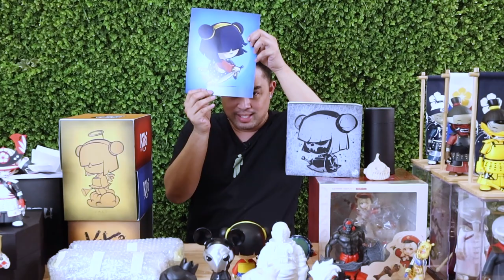CHRISTMAS TOYS AND COLLECTIBLES FAIR 2022 | ART TOYS HAUL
Happy Holidays everyone! After a couple of weeks of vocal rest, I am finally able to shoot another massive unboxing video for you guys! In this special episode, let me share with you everything that I got during the Christmas Toys and Collectibles Fair 2022 held in Megamall a couple of weeks ago. You can also check out everything that went down during the said event here in Jed Madela Official which I uploaded a couple of weeks ago. Let me know your thoughts during this 3-day event. Enjoy!